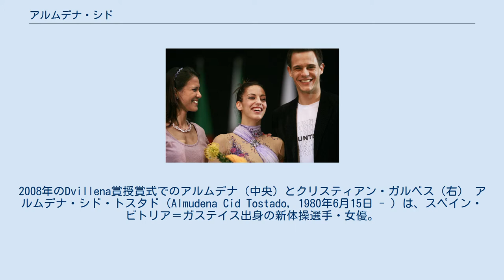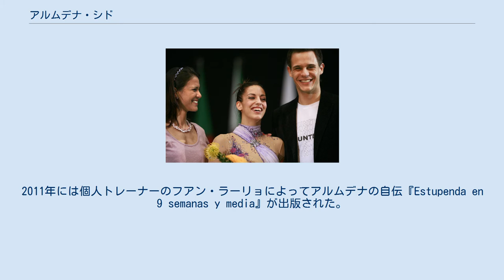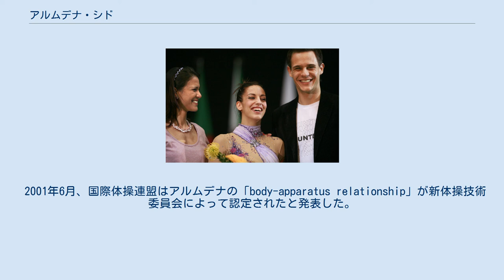アルムデナ・シド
ビトリア＝ガステイス出身の人物
2008年のDvillena賞授賞式でのアルムデナ（中央）とクリスティアン・ガルベス（右） アルムデナ・シド・トスタド（Almudena Cid Tostado, 1980年6月15日 - ）は、スペイン・ビトリア＝ガステイス出身の新体操選手・女優。
 アルムデナは6歳の時に新体操を始めた。
当初、アルムデナの母親は娘がバレエをすることを望んでいたが、他の家族がアルムデナの身体の柔軟性を評価したため、母親は幼いアルムデナを新体操の道に進ませた。
1994年9月にはスペイン代表に初めて選出された。
アルムデナは1996年のアトランタオリンピックと2000年のシドニーオリンピックで決勝に進出し、スペイン人として初めて夏季オリンピック2大会の決勝に出場した新体操選手となった。
 2004年のアテネオリンピック、2008年の北京オリンピックでも決勝に進出している。
2005年にはスペインのアルメリアで開催された地中海競技大会で優勝した。
ヨーロッパ選手権12大会、世界選手権9大会に出場し、北京オリンピック後の2008年8月23日に競技生活から引退した。
 2008年12月、アルムデナはその競技生活の長さを称えられ、国際体操連盟のブルーノ・グランディ会長から特別賞を授与された。
3年間の交際後の2010年8月7日、テレビ司会者のクリスティアン・ガルベス(スペイン語版)と結婚した。
2011年には個人トレーナーのフアン・ラーリョによってアルムデナの自伝『Estupenda en 9 semanas y media』が出版された。
競技生活からの引退後には女優となり、いくつかのテレビドラマや映画などに出演している。
 アルムデナは新体操競技の第一線でもっとも長く活動しつづけた選手のひとりであり、初めてオリンピック体操競技・新体操個人総合に4度出場した選手である。
アルムデナはバルセロナに在住している。
アルムデナはナイキとモデル契約を交わしており、下着ショップのLove Storeのモデルでもある。
アルムデナはスペイン語、バスク語、英語を話すことができる。
東ヨーロッパの選手に対して高いレベルで争うことができた数少ない西ヨーロッパ出身選手のひとりである。
 2001年6月、国際体操連盟はアルムデナの「body-apparatus relationship」が新体操技術委員会によって認定されたと発表した。
コードは「シド・トスタド」のエレメントと表現された。